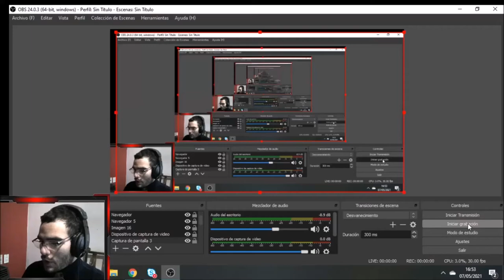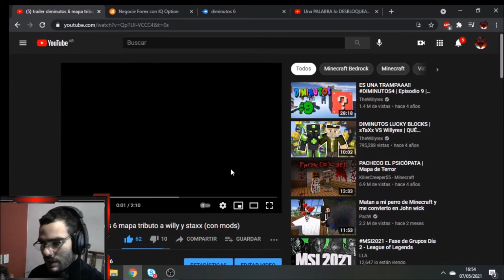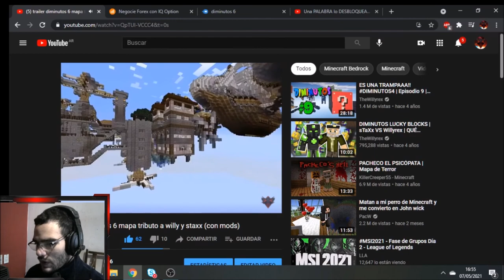como descargar el mapa de diminutos forever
aqui esta el link de la presentacion para que sigan las reglas y dentro el link de la .minecraft